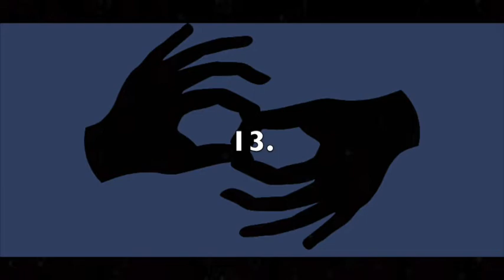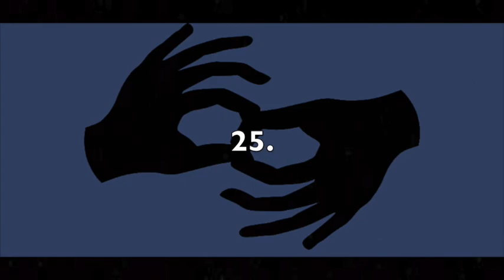Receptive Fingerspelling (ASL) - Fruits, Vegetables & More 5 - Left Hand - Inside - 150 LPM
This video is intended for receptive fingerspelling practice in ASL. The theme is "FRUITS, VEGETABLES & MORE." There are 25 in total. The signer is left-handed. The view is inside-facing. The speed is 150 letters per minute. To increase or decrease the difficulty level, you can adjust the speed by clicking the settings wheel in the lower right corner of the video. I recommend pausing the video between each item and writing, or typing, your answers to verify accuracy in spelling. Answers are below.

1. Clementine
2. Turnip
3. Ugli fruit
4. Broad beans
5. Ackee
6. Cranberry
7. Asparagus
8. Scallion
9. Purple mangosteen
10. Melon
11. Jicama
12. Crab apple
13. Rambutan
14. Tomato
15. Water chestnut
16. Cantaloupe
17. Apple
18. Boysenberry
19. Frisee
20. Ginger
21. Mushrooms
22. Huckleberry
23. Sweetcorn
24. Prune
25. Onion